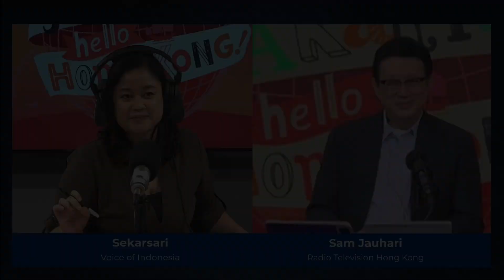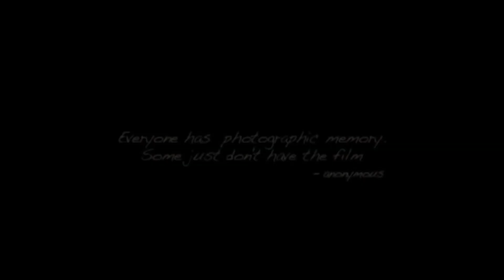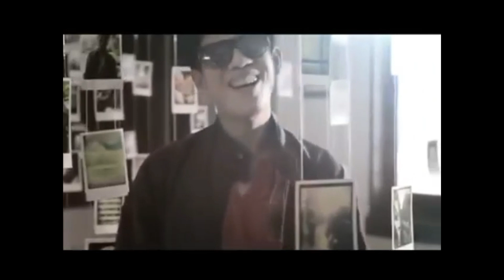Ngobrol Bareng Jenika Huang (Ketua PPI Hong Kong) | HALO JAKARTA! HELLO HONG KONG! Eps. 10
Kolaborasi RRI Voice of Indonesia dan Radio Television Hong Kong ( @RTHK ), bersama Sekarsari (Voice of Indonesia) dan Sam Jauhari (RTHK).

Dengarkan/tonton HALO JAKARTA! HELLO HONG KONG! setiap Minggu pukul 09.30 WIB di RRI Voice of Indonesia dan pukul 09.30 HKT di RTHK Putonghua Channel.

📰 Read selected news from Indonesia and the world on: | Baca berita-berita pilihan dari Indonesia dan dunia di:
... and other languages (visit voinews.id to select language)